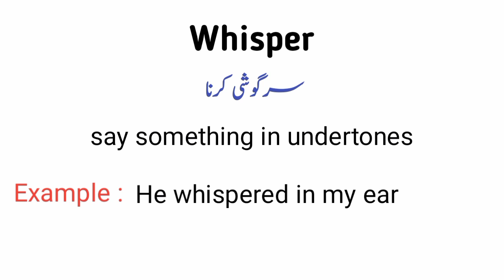Whisper meaning in urdu and hindi || whisper in a simple sentence